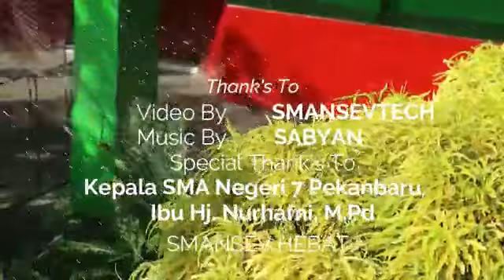selamat hari raya Idul Fitri 1440 H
hari kemenangan setelah sebulan penuh berpuasa / beribadah di bulan Ramadhan.